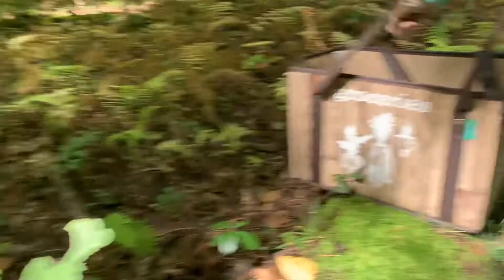ป่าเดียวเกิด🍄สำมะปิ Ep.9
มีน้องๆไปซวนหมู่มาหาเห็ดอยู่บ้านเด้อ ดงเดียวตอนนี้เกิดเห็ดนานาชนิด😇คลิปนี้ป่าเดียวมีสุอย่าง สุแนว🥰เด้อพีน้องเอ๋ย